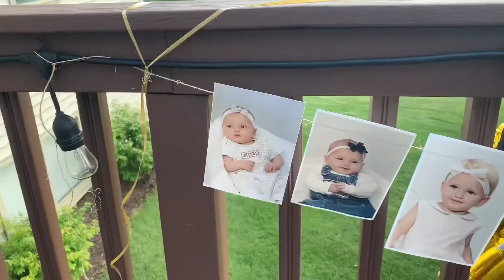Ted Bundy Shows up to our 23rd Birthday Party!!! Havoc Ensues!!! NOT CLICKBAIT!!!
More like Ted Fundy